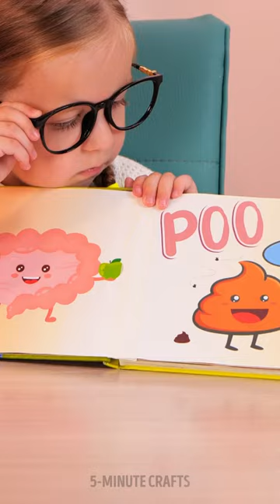GENIUS PARENTING HACKS AND TRICKS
TIMESTAMPS:
0:01 How to eat sushi
0:31 DIY playhouse for your toddler
2:00 DIY night light
3:45 How to sleep with a kid

5-Minute Crafts DIY: ​@5MinuteCraftsDIY
5-Minute Crafts PLAY: ​@5MinuteCraftsPLAY